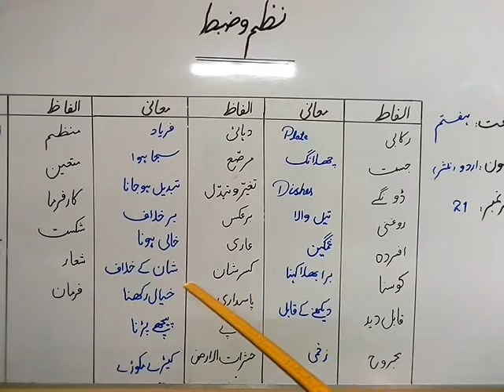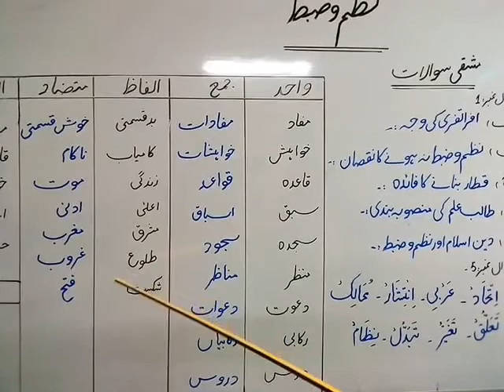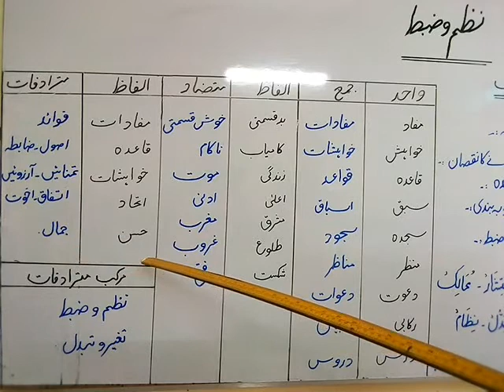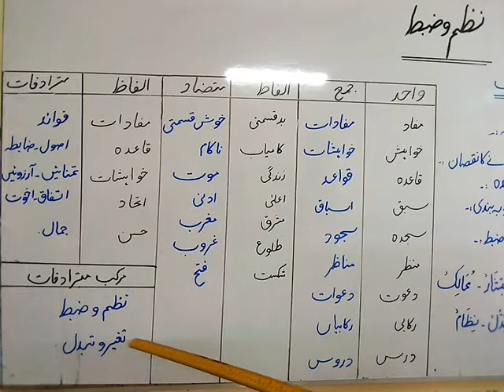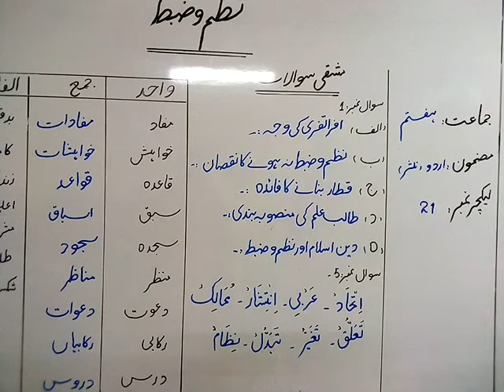VII Urdu NazmoZaabt ka Mashqi Kaam Aur Qawaid Lect#21 Day5